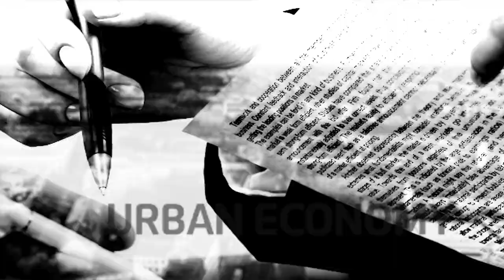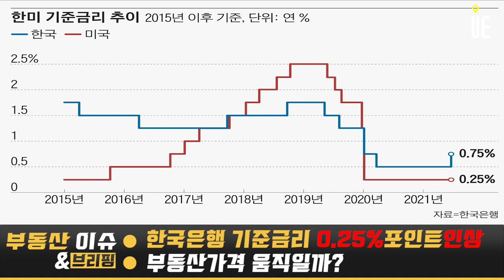[부동산이슈&브리핑]금리가 인상 이자 부담↑주택거래 줄고 집값 상승 폭 둔화 예상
[도시와경제]